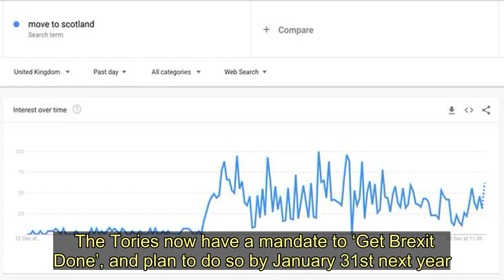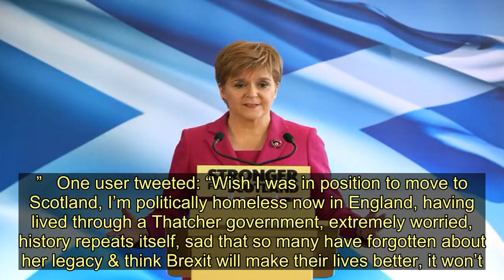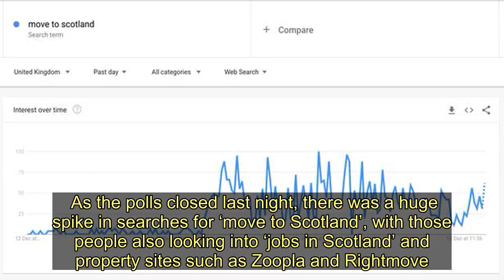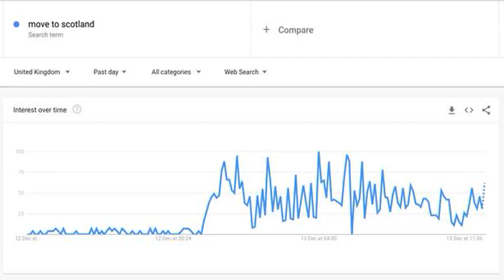Hundreds of English voters plan ‘move to Scotland’ after General Election horror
Following yesterday’s General Election , many English and Welsh who didn’t vote Tory have been left feeling as blue as their constituencies.   The Conservatives have so far scored 364 seats to Labour ’s 202, giving Boris Johnson ’s party an overwhelming majority of 80.  The Tories now have a mandate to ‘Get Brexit Done’, and plan to do so by January 31st next year.  Meanwhile in Scotland, there was a yellow landslide as the SNP saw huge gains, taking 48 seats of the country’s 59.  This has left many Remainers below the border looking north for a quick 'way out'.  Hundreds of English and Welsh, as well as EU immigrants living in both countries, have been taking to Twitter to share their desires to move up here, encouraging Scots to push for a second independence referendum.  One user wrote: “Time to move to Scotland. Go for independence as soon as you can Scotland.”   Another said: “Genuine question for @ nicolasturgeon will people from England be able to move to Scotland and claim Scottish citizenship if there is a second referendum and Scotland votes for independence? I will move there if so.”   One asked: “Is it too late to move to Scotland and vote for @ nicolasturgeon / asking on behalf of most of England.”  One user tweeted: “Wish I was in position to move to Scotland, I’m politically homeless now in England, having lived through a Thatcher government, extremely worried, history repeats itself, sad that so many have forgotten about her legacy & think Brexit will make their lives better, it won’t.”  Another simply said: “Sod it. Let’s all move to Scotland.”  Over on Google, many of those disheartened by the results have been frantically searching for information on how to make their plan to move up north a reality.  As the polls closed last night, there was a huge spike in searches for ‘move to Scotland’, with those people also looking into ‘jobs in Scotland’ and property sites such as Zoopla and Rightmove.  In response, many Scots welcomed those desperate to escape five more years of a Tory government with open arms, with Humza Yousaf leading the charge.  The Justice Minister tweeted: “To all those folk in England tweeting that they now want to move to Scotland… YoureWelcome PlentyOfRoom KettleIsOn”  The tweet was accompanied by a photo of Sturgeon captioned: “Go and get your jacket.”  One Scottish user wrote: “Anyone fancy a move to Scotland, we have plenty of room and we’re really nice.”  Another said: “There’s plenty of room & yes it’s a bit cold & wet but we have Tunnock’s Tea Cakes & square sausage.”  One tweeted: “To the people of England who believe in the EU and who reject Conservative/Trumpism, Scotland is open to you. Make the move. You won’t regret it!”  And another wrote: “No matter who you are or where you come from, please always know that the kettle is always on in Scotland. Anyone who comes to Scotland is welcome with open arms.” Hundreds of English voters plan ‘move to Scotland’ after General Election horror
General Election,Conservative Party,European Union,Google,Labour Party,Scottish National Party,Twitter,Independence referendum,Immigration